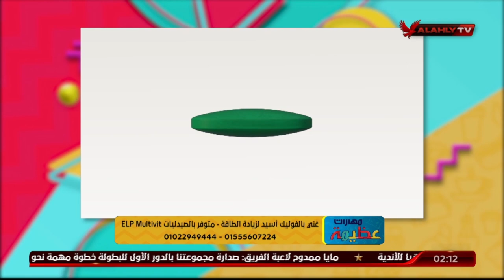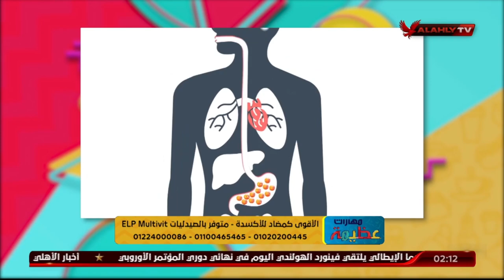د. دينا أبو السعود تؤكد على أن المكمل الغذائي ELP Multivit ليس علاج... وتوضح الفرق بينهم.